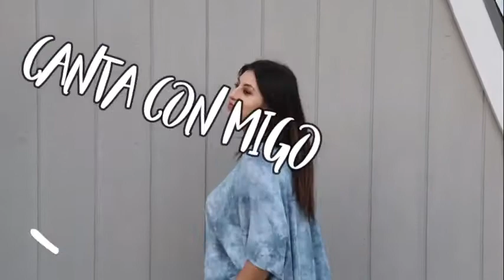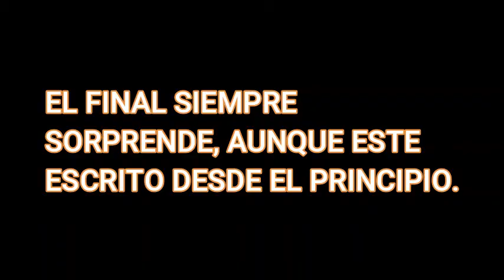LUNA LLENA CANCION COVER/ELIDA Y AVANTE/NEW INTRO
AQUI FAMILIA DE YOUTUBE CANTANDO UNA DE MIS CANCIONES FAVORITAS LUNA LLENA DE ELIDA Y AVANTE ESPERO LES GUSTE MUCHO
BENDICIONES.

NO TENGO LOS DERECHOS DE AUTOR DE LA CANCION.